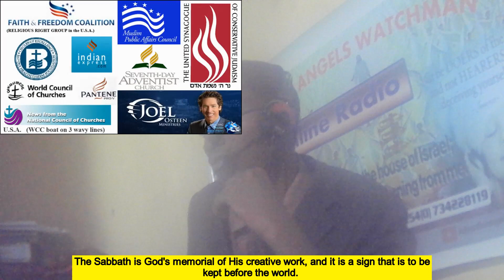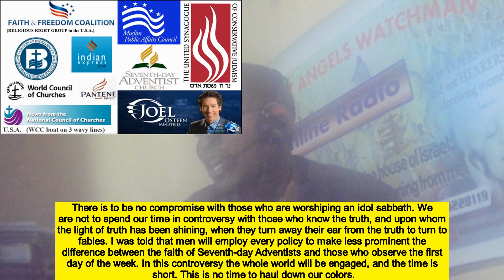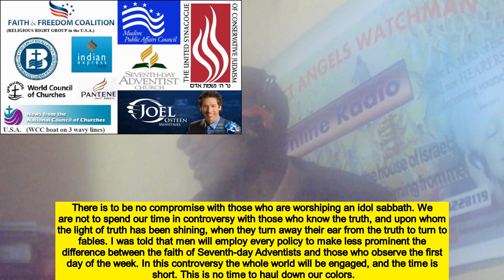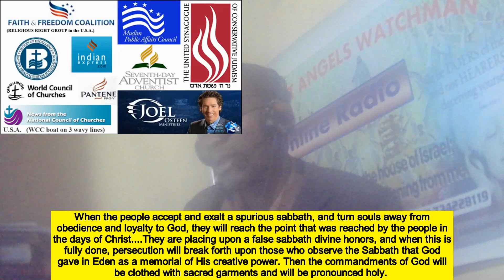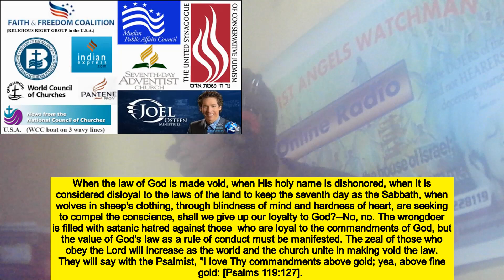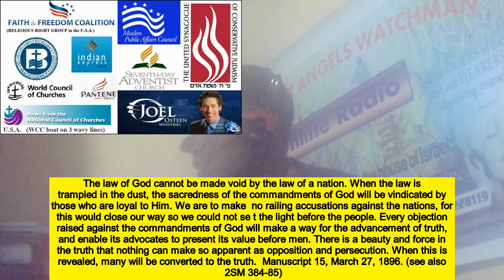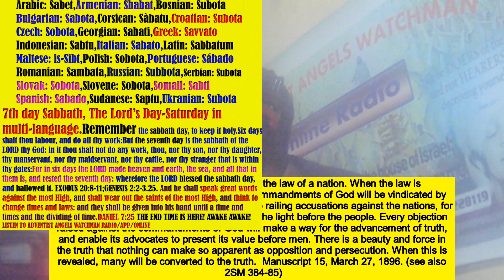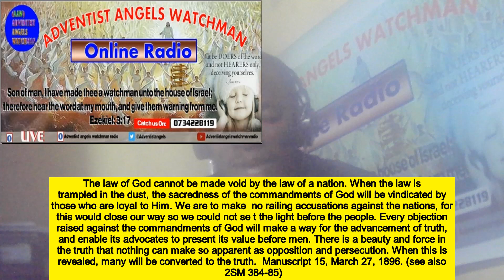SDA ignored logo and sign, The Sabbath Test Ev King Osiemo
Our distinctive signs and logos gone,... Sda rejected mission,,... Psalm 74: 1
 O God, why hast thou cast us off for ever? why doth thine anger smoke against the sheep of thy pasture?
2
 Remember thy congregation, which thou hast purchased of old; the rod of thine inheritance, which thou hast redeemed; this mount Zion, wherein thou hast dwelt.
3
 Lift up thy feet unto the perpetual desolations; even all that the enemy hath done wickedly in the sanctuary.
4
 Thine enemies roar in the midst of thy congregations; they set up their ensigns for signs.
5
 A man was famous according as he had lifted up axes upon the thick trees.
6
 But now they break down the carved work thereof at once with axes and hammers.
7
 They have cast fire into thy sanctuary, they have defiled by casting down the dwelling place of thy name to the ground.
8
 They said in their hearts, Let us destroy them together: they have burned up all the synagogues of God in the land.
9
 We see not our signs: there is no more any prophet: neither is there among us any that knoweth how long.
10
 O God, how long shall the adversary reproach? shall the enemy blaspheme thy name for ever?